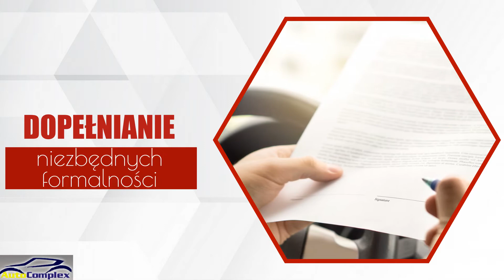Rejestracja samochodów Nowa Ruda Auto Complex Barbara Jankowska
Auto Complex to firma, którą prowadzimy od 2009 roku na terenie Nowej Rudy, w województwie śląskim. Nad realizacją naszych usług czuwa właścicielka Barbara Jankowska.

Głównym profilem naszej działalności jest rejestracja samochodów sprowadzonych z zagranicy, ale również krajowych. Oferujemy pomoc przy wypełnianiu deklaracji AKC-U. Sami odbieramy i dowozimy do Klienta wszystkie papiery. W szczególności ofertę kierujemy do osób podlegających pod urząd celno-skarbowy w Wałbrzychu i mieszkańców powiatu kłodzkiego.

Do naszych usług należy także tłumaczenie dokumentów, szczególnie tych związanych z rejestracją. Tłumaczymy pisma we wszystkich językach. Zajmujemy się także holowaniem samochodów, za pomocą autolawety na terenie całej Polski i innych krajów.

Sprzedajemy też części zamienne do aut francuskich marek. Oferujemy także sprzedaż samochodów używanych.

Zapraszamy do kontaktu i na naszą stronę internetową - firma Auto Complex z Nowej Rudy.